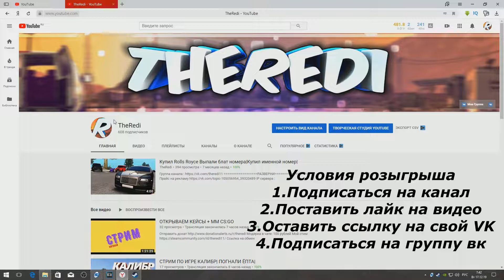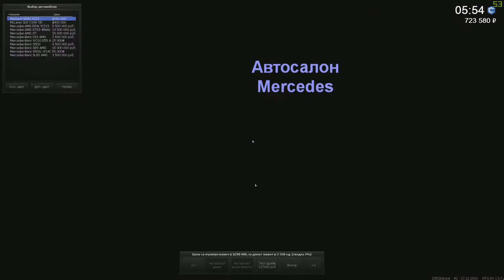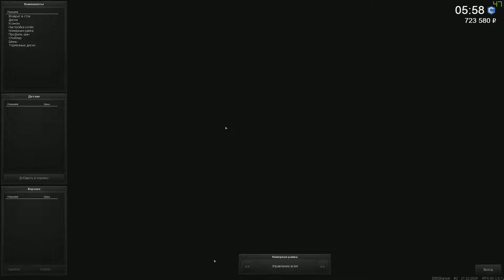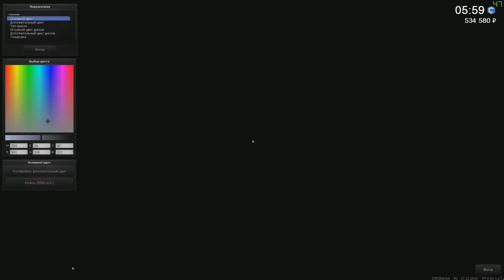ДОЛГОЖДАННЫЙ РОЗЫГРЫШ ОТ THEREDI|CCDplanet #2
РАЗВЕРНИ
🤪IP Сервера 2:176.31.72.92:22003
👱‍♂️Мой ник: Redi
💾Игра - MTA